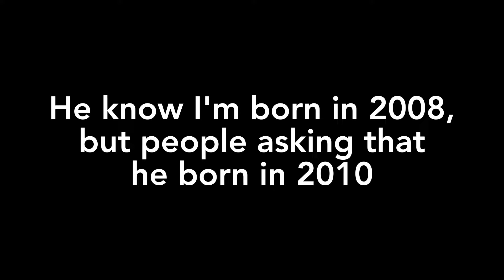Welcoming to a new rebrand! (Teaser)